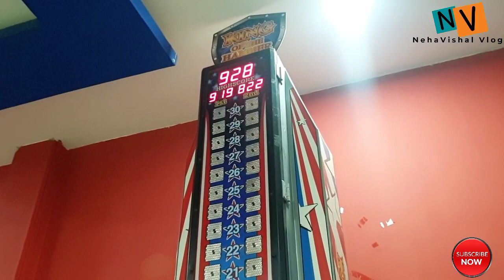Our First Train Journey with Full Of Discomfort !! Vlog No 152